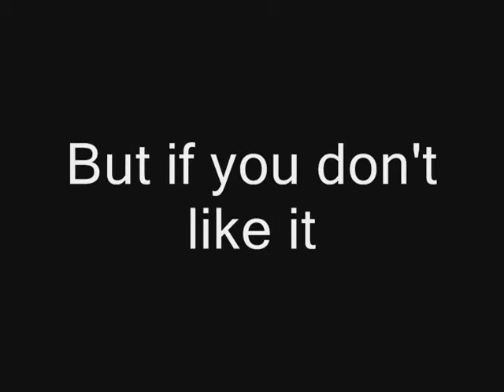(A Nation Of Pools?) RageBad Reviews Episode 4: Pool Nation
RageBad reviews Pool Nation

YouTube.Com Privacy